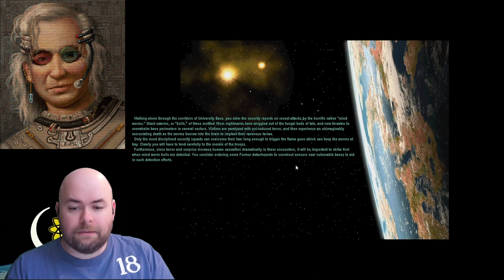"What do I care for your suffering?" (Let's Play Sid Meier's Alpha Centauri e03)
If only my little title section had enough characters, I'd post one of my favorite quotes that played out this episode:
"A brave little theory, and actually quite coherent for a system of fie or seven dimensions -- if only we lived in one."
-- Academician Prokhor Zakharov, "Now We Are Alone"

Let's research a bunch of techs and start pissing more people off. WHEEEE~